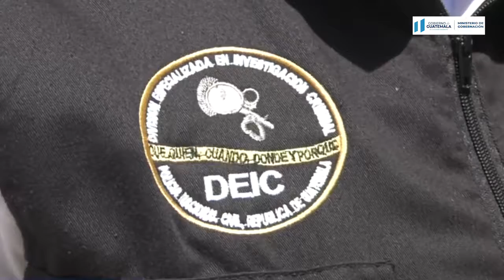Conmemoran el día nacional de la no violencia contra la niñez